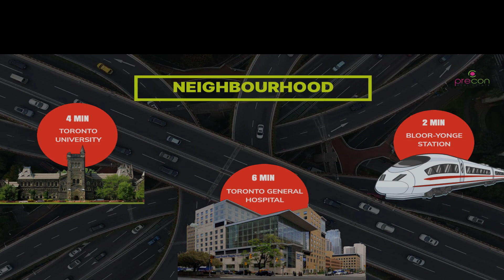Park Road Condos | PreConRealEstate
✅🔑 REGISTER NOW to Get VIP Acess First 🔑✅

Project overview :

Park Road Condos, a new development by Capital Developments, is set to redefine luxury living in Toronto's prestigious Yorkville neighborhood. With its stunning architecture and prime location at Church Street and Yonge Street, this 27-storey flatiron structure offers a truly upscale living experience.

Project summary:

Project name: Park Road Condos
Builder: Capital Developments
Status: Now Selling
Building type: Condos
Storeys: 27
Suites: 270

✅🔑 Get VIP Acess First ✅🔑
👨‍💼 AMAN KAPOOR
💎 PLATINUM VIP BROKER